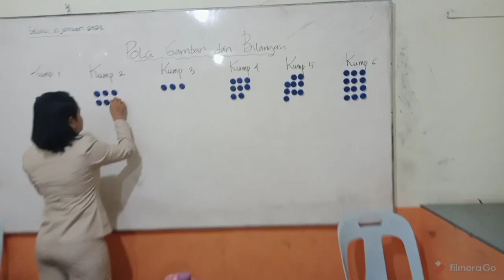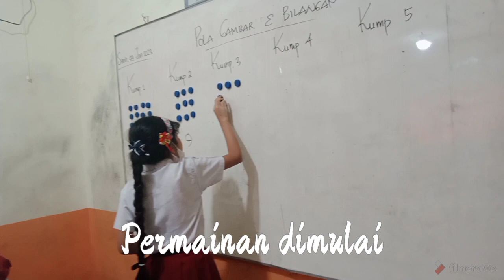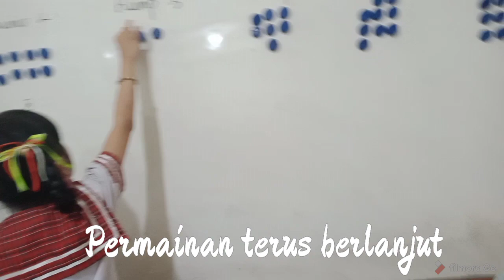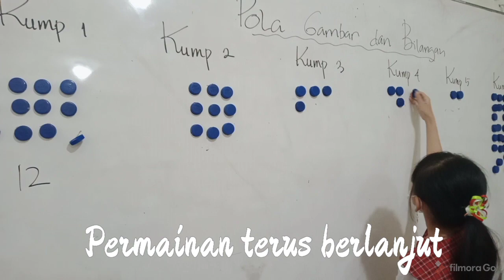Belajar Pola Gambar dan Bilangan sambil Bermain || IKM Kelas 4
Belajar sambil bermain diyakini akan mampu membuat hati anak sangat bergembira dan rileks sehingga akan mudah bagi guru menuntun anak untuk memahami apa yang sedang dipelajari terutama pada materi pembelajaran matematika yang selalu dianggap momok bagi sebagian besar murid.